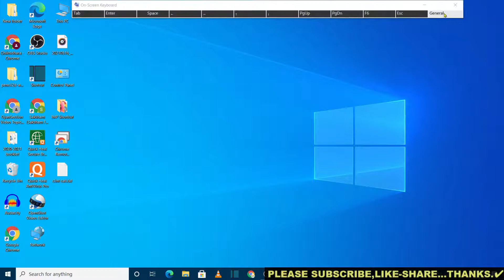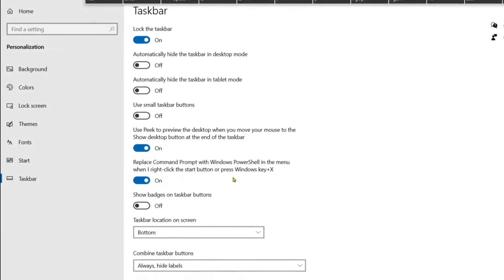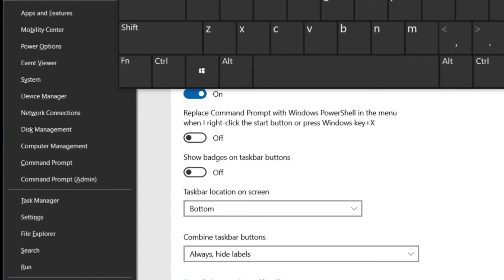How to Replace Windows PowerShell with Command Prompt in The Menu| Windows+X Menu Editor Setting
How to Put the Command Prompt Back on the Windows Power Users  दोस्तो नमस्कार , आज हम सिखेंगे PowerShell is replacing Command Prompt  पूरी जानकारी हिंदी में .इस विडियो मे है! विडियो पसंद आया हो तो विडियो को लाइक और शेयर जरुर करे ,और अगर आप कुछ कहना या पूछना चाहते है तो कृपया नीचे दिए गए कमेंट बॉक्स में लिखें , हमारे YouTube चैनल को सब्सक्राइब जरुर करे !!
! धन्यवाद !
How do I put the command prompt back on the Windows X power user menu?,
PowerShell is replacing Command Prompt,
personalization,
taskbar,
replace command prompt with windows PowerShell in the menu,
How to replace windows PowerShell with command prompt in the menu,
Replace command prompt with windows PowerShell in the menu when i right-click the start button or press windows key+x,
how to open powersell using shortcut,
how to open cmd using shortcut,
How to Put the Command Prompt Back on the Windows+X Power Users Menu,

Samsung M31
UBON Fusion Headphone UB 615

GyanSection
Gyan Section